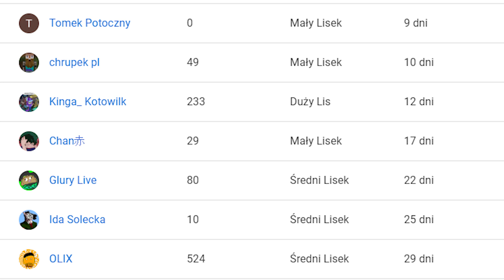Nowy pies dziadka sławka Przygody dziadka Sławka #1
Zachęcam do zostawienia suba i łapki w górę

źródła: